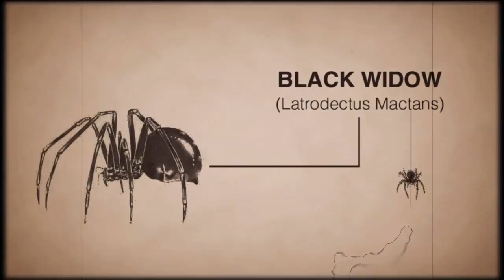Centipede: Infestation (Wii) Bugs Trailer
Nintendo Life - Grab the bug spray, Atari's latest trailer is full of creepy crawlies.